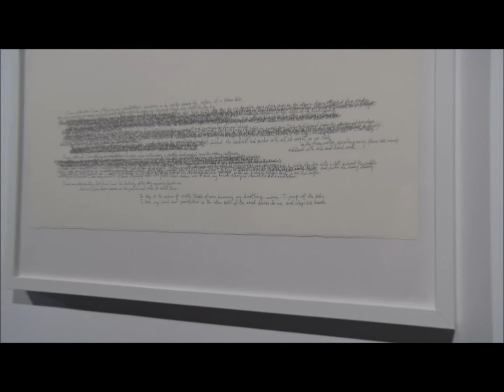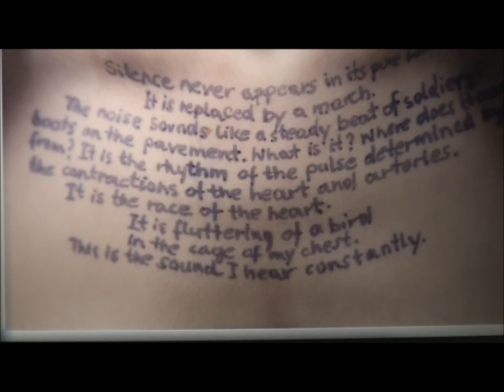Wystawa Małgorzaty Dawidek "Bodygraphy" i spotkanie z artystką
Małgorzata Dawidek "Bodygraphy"
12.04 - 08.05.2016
Galeria Sztuki Wozownia w Toruniu

W swojej pracy artystycznej Małgorzata Dawidek skupia się na badaniach konfliktu pomiędzy cielesnością a językiem dyskursywnym. Artystka czyta ciało jako formę tekstową, repozytorium pamięci, doświadczeń fizycznych i emocji. Analizuje kwestie związane ze świadomością językową, barierami i możliwościami języka, jak również ludzkiego ciała rozumianego jako tekst rzeczywistości. Interesują ją ograniczenia i nie wypowiadalność ciała zderzone z potrzebą komunikacji werbalnej.